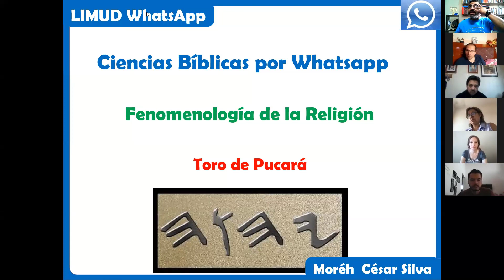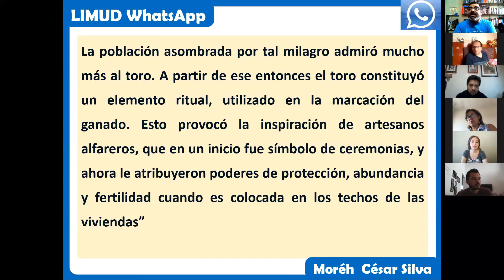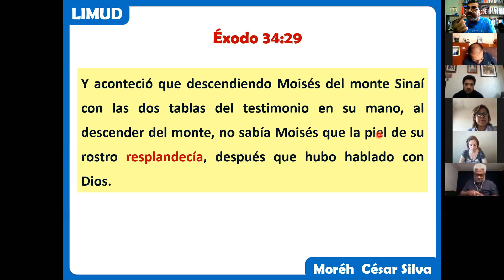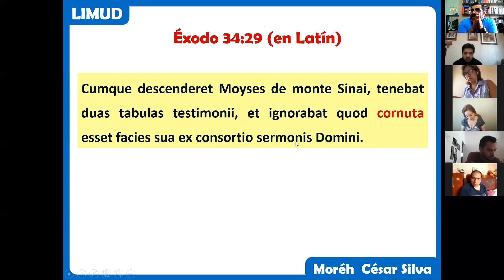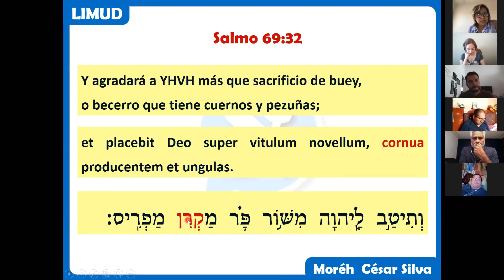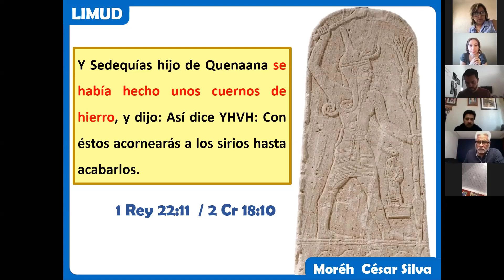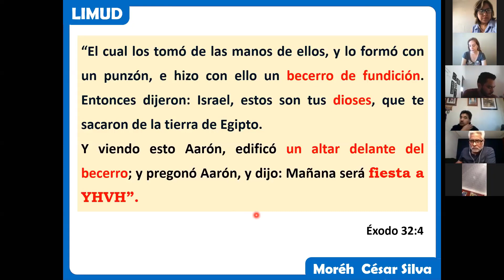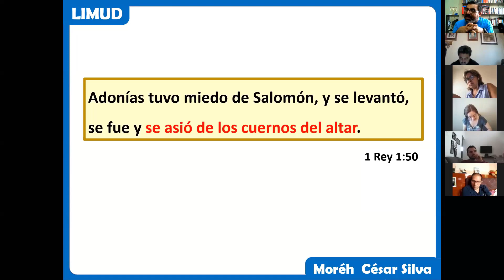𝐋𝐎𝐒 𝐂𝐔𝐄𝐑𝐍𝐎𝐒 𝐃𝐄 𝐌𝐎𝐈𝐒𝐄𝐒 𝐄𝐍 𝐋𝐀 𝐒𝐈𝐌𝐁𝐎𝐋𝐎𝐆𝐈𝐀 𝐁𝐈𝐁𝐋𝐈𝐂𝐀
¿Por qué Moisés tiene cuernos en muchas esculturas medievales? ¿Es producto de una mala traducción o realmente el texto hebreo dice que le salieron cuernos? ¿Qué simbolizan los cuernos para la sociedad que escribió la Biblia? ¿Alguien más usó cuernos en los relatos sagrados?
Como introducción al próximo curso de Simbología en la Biblia Hebrea, que iniciamos en marzo, esta y muchas otras interrogantes serán respondidas en un programa de candela 🔥🔥🔥.
Como siempre, al estilo LIMUD.